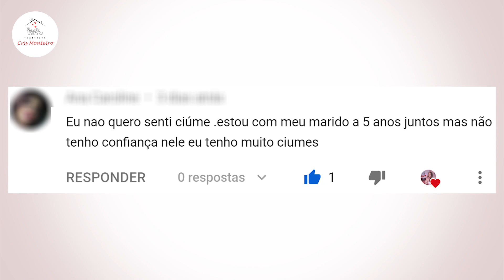Como lidar com o Ciúmes | Cris Monteiro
➡ Você já pensou em falar comigo para desabafar, buscar soluções para sua vida com seu marido.